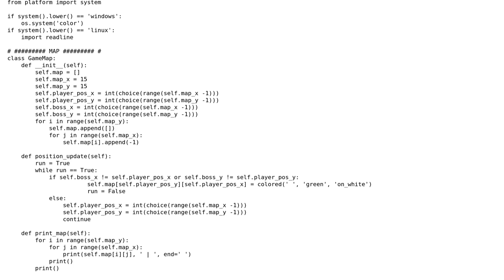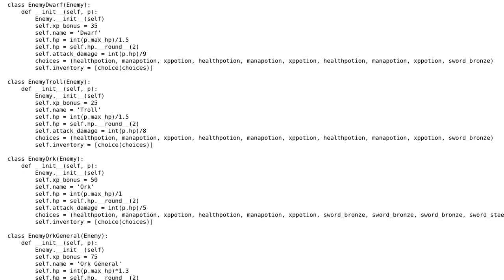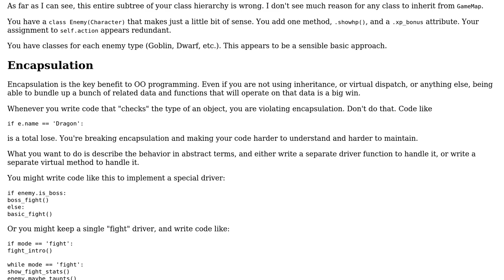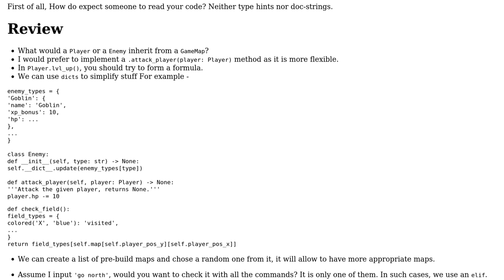TextRPG written in python (2 Solutions!!)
TextRPG written in python

With thanks & praise to God, and with thanks to the many people who have made this project possible! | Content (except music & images) licensed under CC BY-SA | Music | Images & others | With thanks to user Random_Pythoneer59 user Alexander Muller user aghast and the Stack Exchange Network Trademarks are property of their respective owners. You are responsible for your own actions.